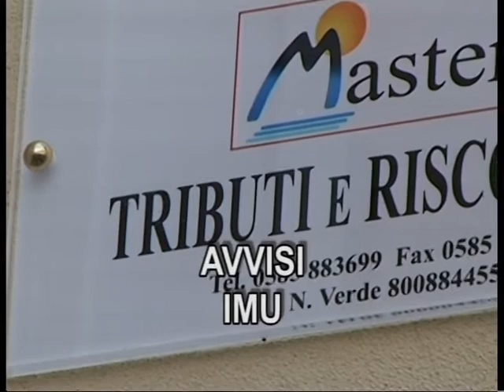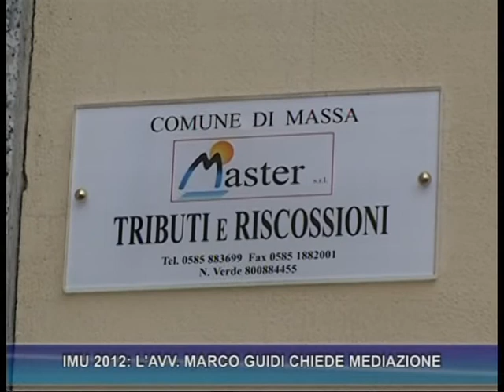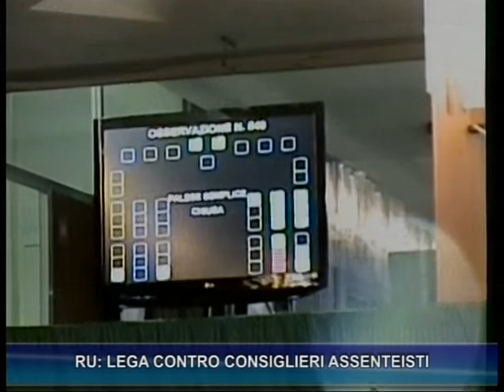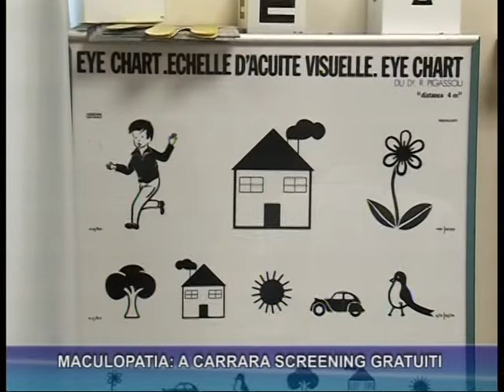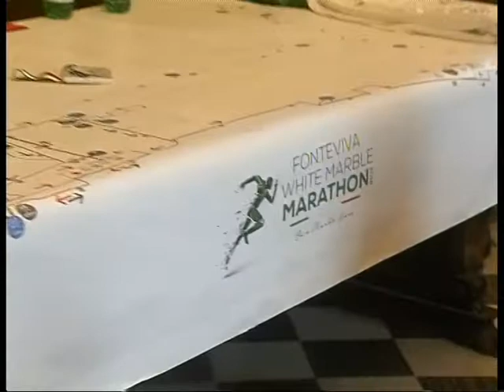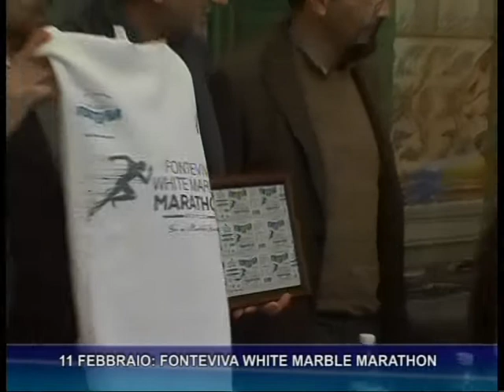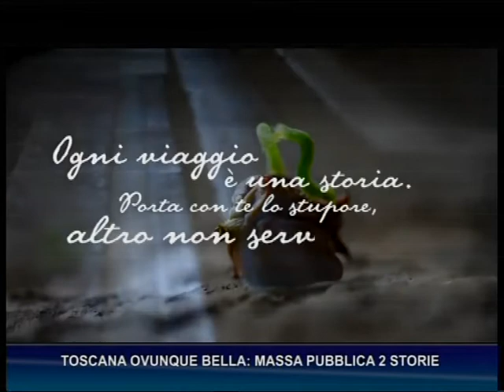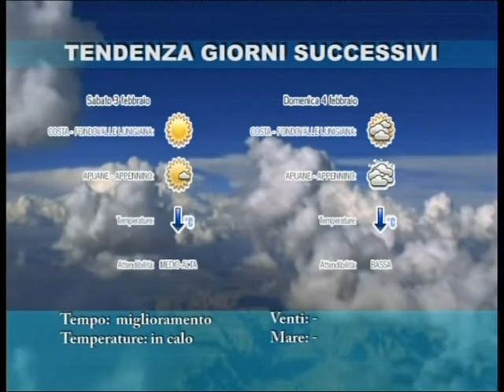Tg del 31-01-2018